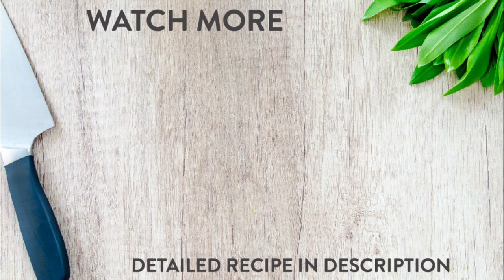Gâteau Arouille | Taro Fritters | Arouille Violet 🇲🇺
These Mauritian gâteau arouille translates to ‘Taro cake’ and is a really popular Mauritian-Hakka snack that can be found around the island. These taro fritters also known as 'arouille violet' are a great little snack to have for breakfast or afternoon tea. Trust us when we say they are super easy to make and taste amazing!